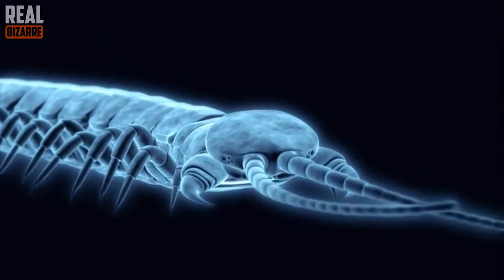5 CRAZIEST INSECTS FIGHTS CAUGHT ON CAMERA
5 Epic Insect Battles Of All Times
Mantis VS Centipedes
Giant Hornet VS Scorpion
Hornet VS Tarantula
Spider VS Scorpion
Scorpion VS Camel Spider